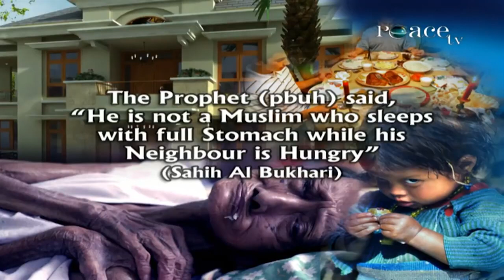Helping The Neighbours and Taking Care of Parents in Islam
Further if you read the Quran, the Quran gives us various guidance, Quran says that, we have to be honest. Its mentioned in the Quran, we have to love your neighbors. Allah says in the Quran in surah Ma’un ch. 107 verse no. 1 to 7

أَرَأَيْتَ الَّذِي يُكَذِّبُ بِالدِّينِ فَذَ‌ٰلِكَ الَّذِي يَدُعُّ الْيَتِيمَ وَلَا يَحُضُّ عَلَىٰ طَعَامِ الْمِسْكِينِ فَوَيْلٌ لِّلْمُصَلِّينَ الَّذِينَ هُمْ عَن صَلَاتِهِمْ سَاهُونَ الَّذِينَ هُمْ يُرَاءُونَ وَيَمْنَعُونَ الْمَاعُونَ

 “Seesth thou not the one who denies the judgment to come who treats orphans with harshness and feeds not the indigent. Woe to those who are neglectful of their prayers, woe to those who only pray to be seen of men and they do not even provide neighborly needs”

So to provide neighborly need, is submitting your will to Allah subhanavatala and our Prophet Mohammed sallalla hu alaihe wasallam said,
That he is not a Muslim who sleeps with his full stomach, when his neighbor is hungry, and a person asked, who is the neighbor? The prophet said, 40 houses next to you is your neighbor.

Backbiting is prohibited in the Quran, the Quran says in Surah Humaza ch. 104 verse no. 1
وَيْلٌ لِّكُلِّ هُمَزَةٍ لُّمَزَةٍ
“Woe to every kind of scandal monger and backbiter”
If you abstain from backbiting, you are submitting your will to Allah (swt).

The Quran says, that you have to love and respect and be kind to your parents.
Allah says in Surah Isra ch. 17 verse 23 to 24 that
“We have enjoined on the human beings that you worship none but me and that you be kind to your parents and if anyone of them or both of them reach old age don’t say a word of contempt, don’t even say ‘uff’ to them, nor repel them but address them with honor and lower to them your wing of humility and pray to the God that have mercy on them as they cherished me in childhood.”

The Quran says if any one of your parents, or both of them reach old age you can’t even say uff to them. But address them with honor and lower your wing of humility and pray to the Lord that bless them as they cherished me in childhood. So if you love your parents, if you respect your parents, if you are kind to your parents, you are submitting you will to Allah (swt), you are submitting your will almighty God.